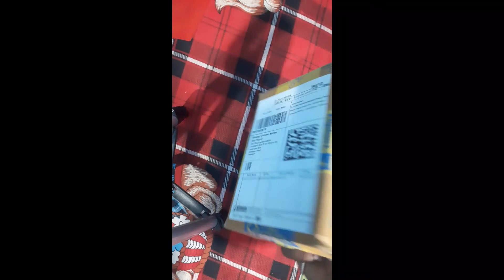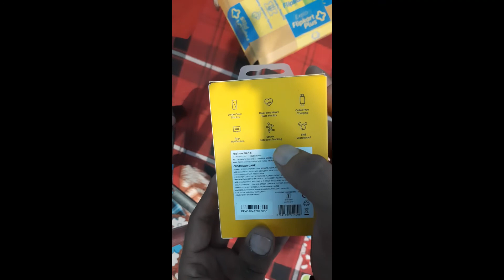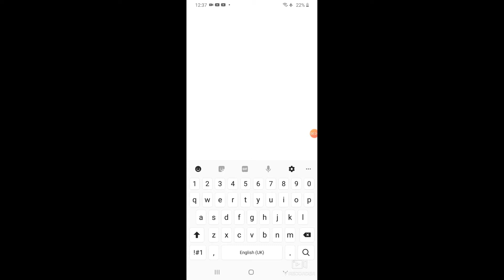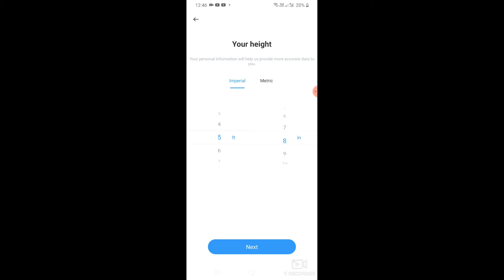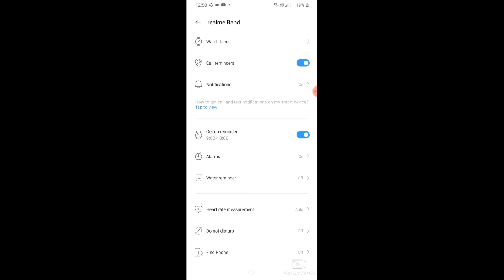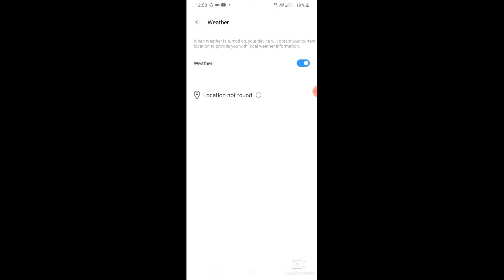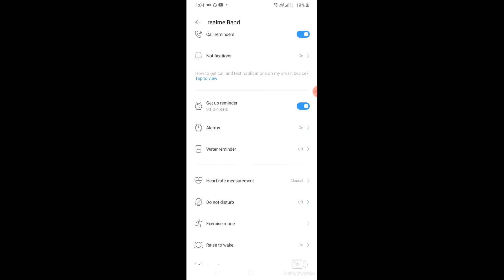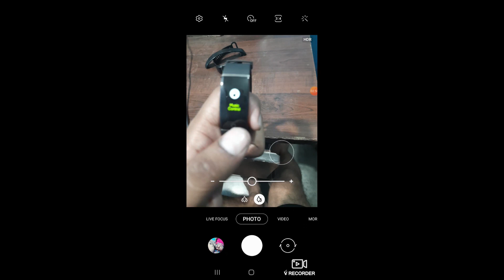Realme Band Unboxing Hindi | Realme Band Hidden Feature | How To Enable Music Control In Realme Band